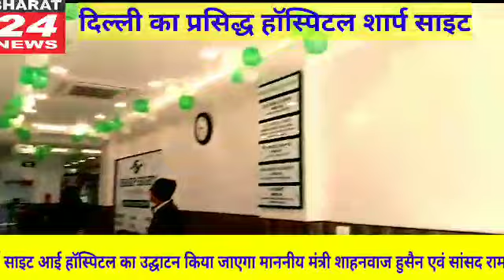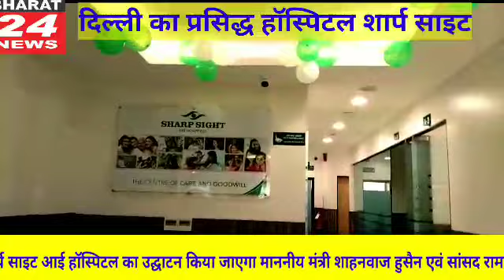शार्प साइट आई हॉस्पिटल का उद्घाटन किया जाएगा माननीय मंत्री शाहनवाज हुसैन एवं सांसद रामकृपाल यादव